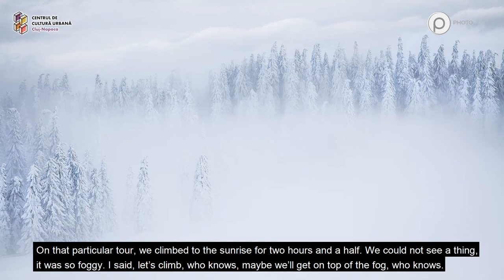Photocoolt ep. 4 – Adrian Petrișor și infinitul hibernal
Prin noul episod al serialului nostru PhotoCOOLT, alături de artistul fotograf Adrian Petrișor suntem invitați la un adevărat spectacol al naturii hiberale. Acesta refuză să accepte provocările dușmănoase ale gerului, preferând să convertească amenințarea într-o poezie suavă, un joc încântător de lumină și culoare, capabil să vindece nevroze și spaimă. Este o lecție despre puterea artei sale de a transfigura lumea în imagini sublime și încântătoare, pe care nu trebuie să o pierdeți.